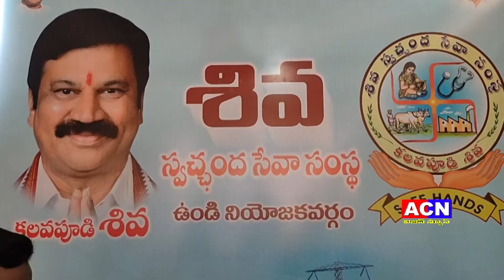16 03 2024 acn news 02n